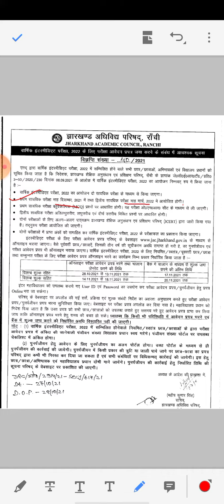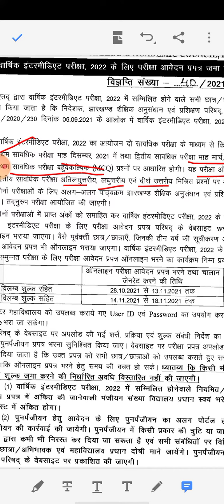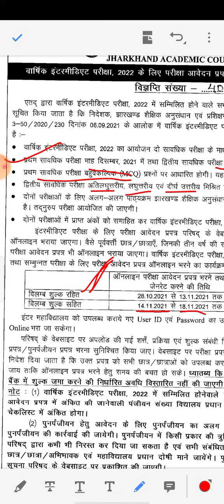your exam will be taken in 2 term , 1 will in OMR sheet and 2 will in subjective so, alert right now